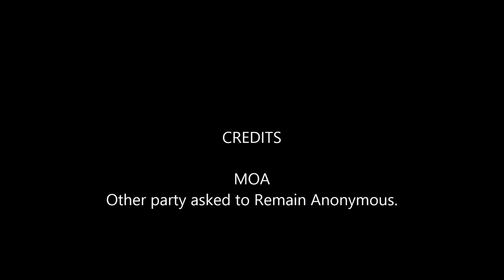Campers Attacked By Bigfoot..( Episode 29 )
Spoke to some Campers that were attacked by whatI believe was a Big foot. I guess it Could have been the Green creature we seen at this place last year to. whatever It is I would question very seriously if it is peaceful. I know these people were scared. They were leaving and had planned to stay longer.